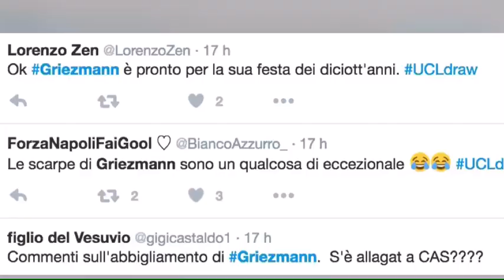Premio Uefa best player: vince Cristiano Ronaldo ma è Griezmann a stupire con il suo look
Antoine Griezmann con Gareth Bale e Cristiano Ronaldo, era tra i finalisti per il premio "Uefa best player in the Europe". La vittoria è andata a CR7 ma il francese dell'Atletico Madrid si è presentato così (Fotogallery@Social)